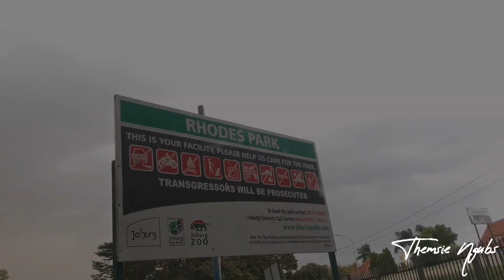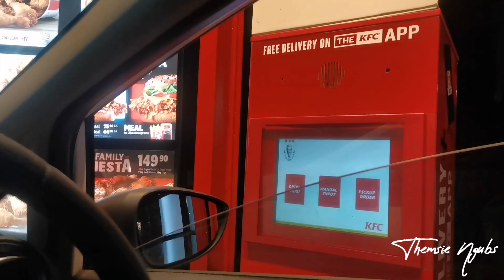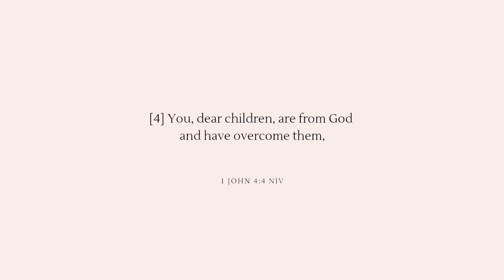vlog Prayer picnic | Bomb homemade cinnamon rolls recipe | Shakshuka | South African YouTuber